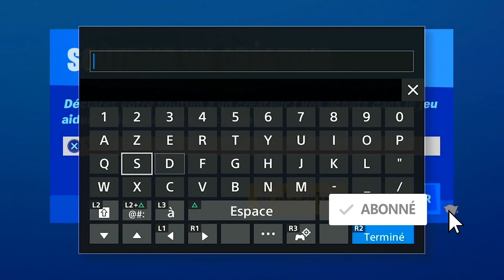TOUS LES EMPLACEMENT DES PIÈCE D'XP VIOLETTE SEMAINE 6 FORTNITE SAISON 3, EMPLACEMENT PIÈCE XP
▬▬▬▬▬▬▬ • BIENVENUE 😍 • ▬▬▬▬▬▬▬

▬▬▬▬▬▬▬ • PARTENAIRES 💪 • ▬▬▬▬▬▬▬

"SOISCOOLMEC"
"STRIKESOISCOOL"

.▬▬▬▬▬▬▬ • TOP DON 💰 • ▬▬▬▬▬▬▬

▬▬▬▬▬▬▬ • MUSIQUE OUTRO 🎵 • ▬▬▬▬▬▬▬